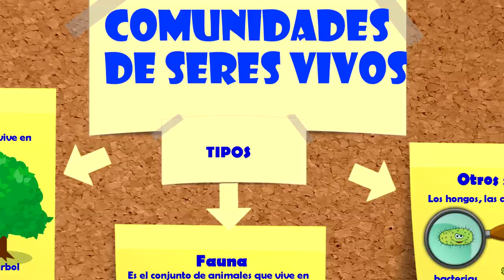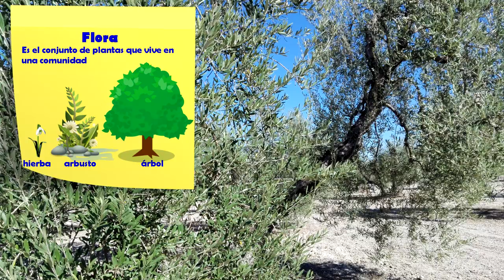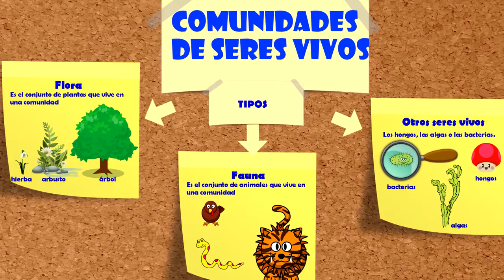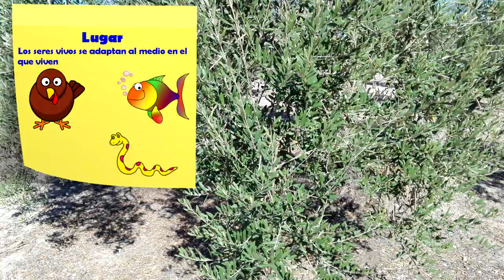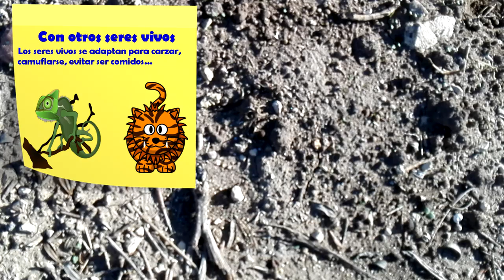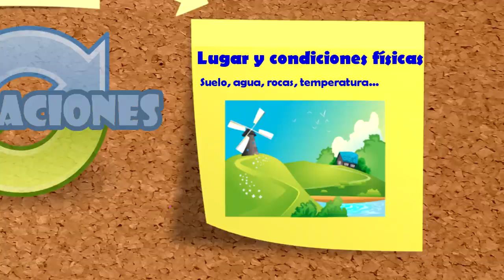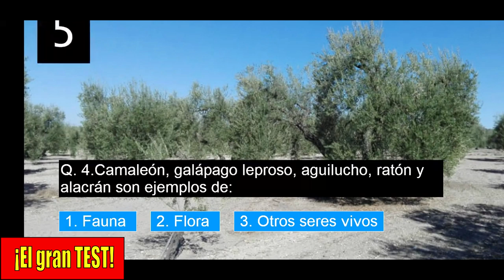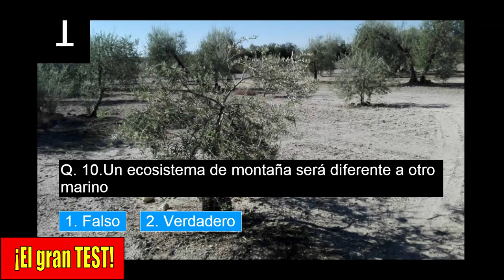Ecosistemas para niños de primaria. Comunidades y adaptaciones.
¿Qué es un ecosistema? ¿Qué componentes tiene un ecosistema? ¿Qué son las adaptaciones?
Los seres vivos vien en el medio formando comunidades de flora, fauna y otros seres vivos.
Flora: la flora es el conjunto de plantas que vive en un lugar determinado, como por ejemplo:
Hierbas: las margaritas, las tagarninas, el hiperico...
Arbustos: el olivo.
Árboles: encinas...
La fauna es el conjunto de animales que vive en un lugar determinado. Ejemplos: aguiluchos, halcones, ratones, eslizones, galápagos leprosos, jilgueros, verdones...
También pueden vivir otras comunidades de seres vivos como las bacterias, algas y hongos. Ejemplos de hongos: boletus.
Las adaptaciones son un conjuntos de características en el cuerpo y el comportamiento de los seres vivos que les permiten sobrevivir en unas determinadas condiciones.
Ejemplos de adaptaciones a un lugar: los olivos están habituados a vivir con menos agua o los eslizones o galápagos.
Ejemplos de adaptaciones a otros seres vivos: los depredadores como los halcones y aguiluchos tienen fuertes garras y pico para atrapar y devorar a sus presas.
Los ecosistemas son un conjunto formado por un lugar con una serie de condiciones físicas: rocas, suelo, agua, temperatura, luz, calidad del aire... Unos sres vivos adaptados a esas condiciones y para convivir. Y todas las relaciones que se establecen entre los seres vivos y con el medio en el que viven.

Todo el material audiovisual está libre de derechos.
Las imágenes están extraídas de pixabay.com.
La música utilizada en el vídeo es la siguiente:
Dog and Pony Show
Country boy